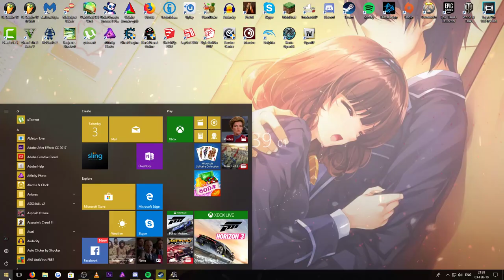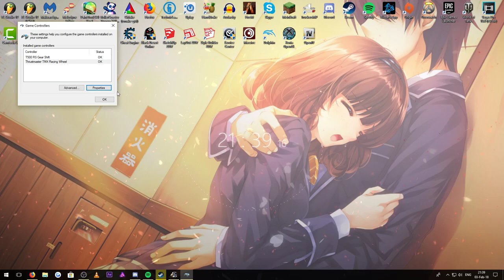VOLVO IKEA KNACKEBROD [Euro Truck Simulator 2]